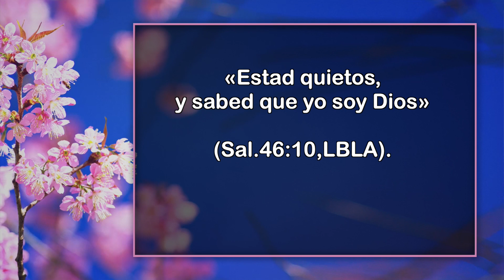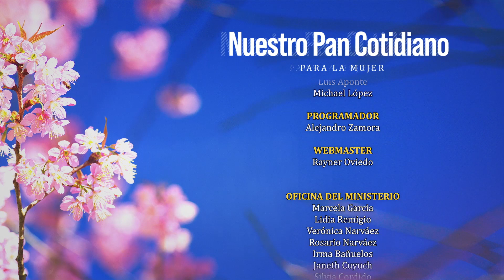Virtuosa -24 de Abril - cerrar la boca, abrir el corazón